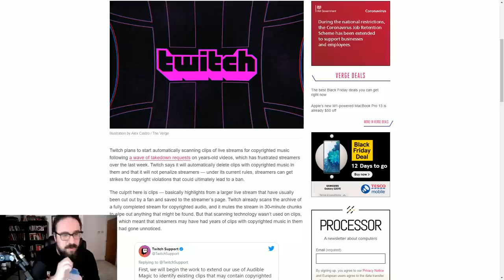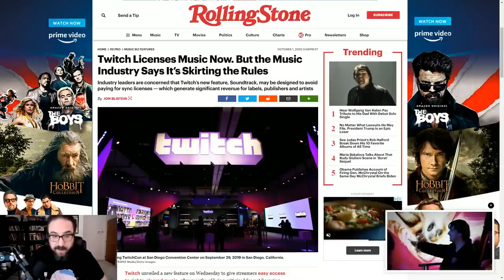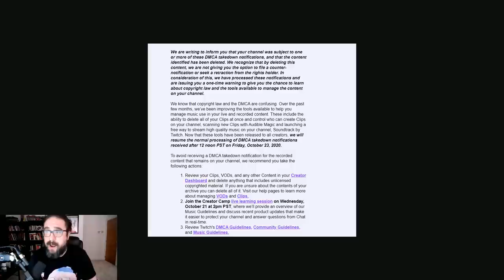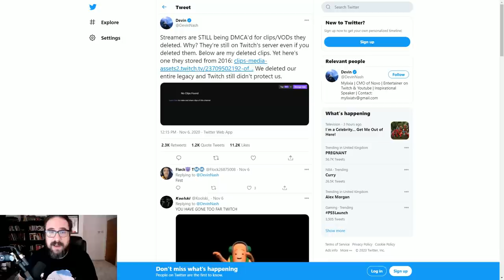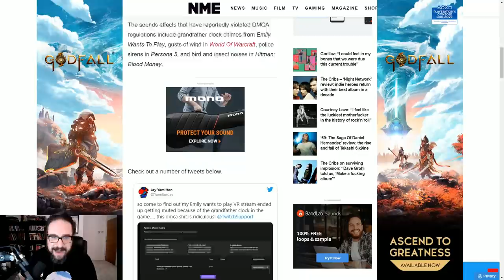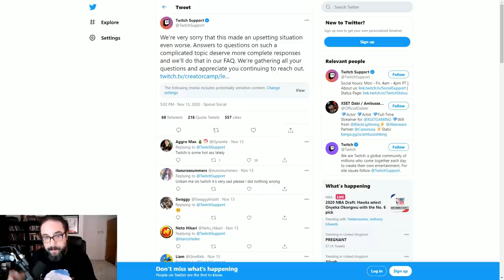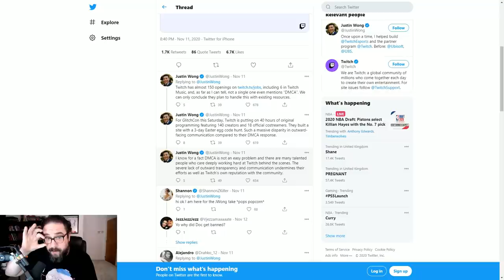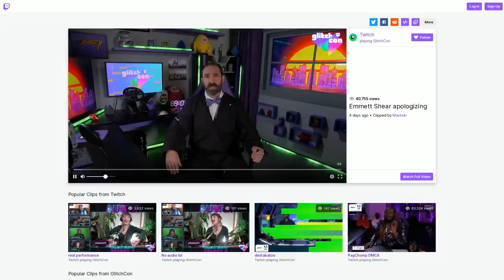Twitch's DMCA Debacle